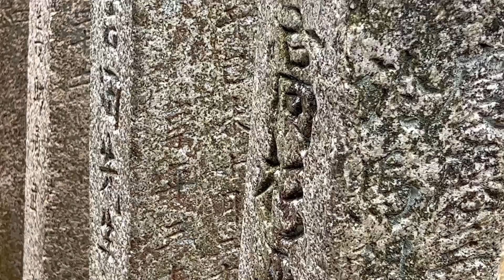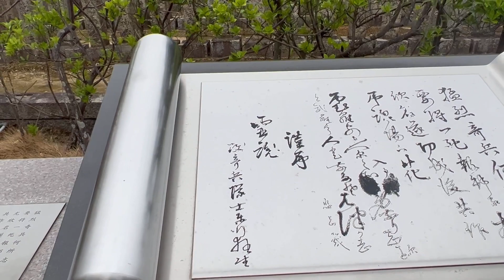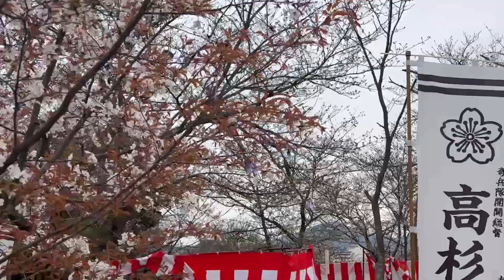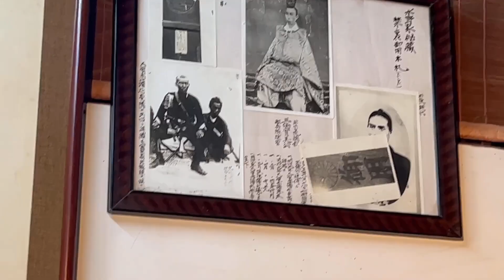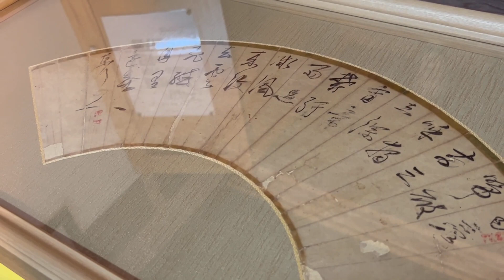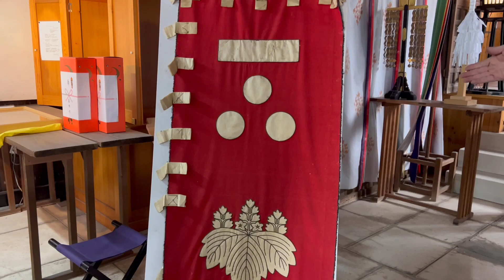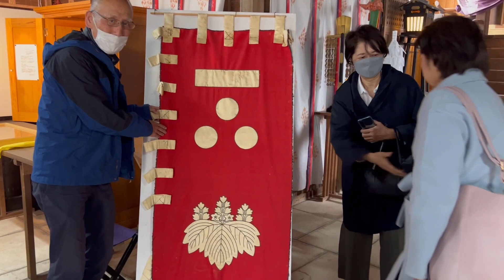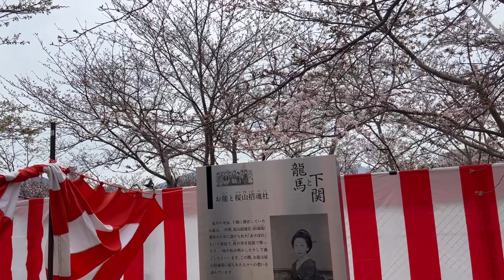靖国神社のルーツは山口県にあり！ 〜下関市・櫻山神社〜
ここ櫻山神社は戦後の自虐史観教育のためか、観光地として余り知られていないが、実は、幕末から倒幕、そして近代化を語る上では決して欠かすことのできぬ非常に重要な地である。

1863（文久3）年、高杉晋作の発議により殉国の志士の霊を祀る招魂場をつくるために候補地を下関で探し、翌年下関新地の通称桜山に1865（慶応1）年に創建された神社である。

招魂場とは国家の為に殉難した英霊を奉納した神社のことで、桜山神社は日本で初めて設立された招魂場になります。

当初は攘夷戦争による奇兵隊の戦死者の霊を弔うものとしてつくられましたが、その後の第二次長州征討や戊辰戦争の長州出身の戦死者も合祀されました。
さらに吉田松陰、高杉晋作、久坂玄瑞、山県有朋など明治維新の功労者である長州の指導者の霊も合祀され、今日では396柱の神霊が祀られている。
この地は奇兵隊の調練場跡でもあり、招魂場となって以後、桜を植えたことから、桜山と呼ばれるようになったもので、下関市内の数多い維新史跡の中でも、特に重要な意味を有する聖地といえる。

1869（明治2）年には幕末維新に殉じた志士たちを慰霊する東京招魂社が東京九段に設立されました。これが1879（明治12）年に改称され、明治天皇の命名により「靖国神社」となった。
つまり、靖国神社はこの桜山招魂場が原型であり、やがて全国護国神社の祭祀に繋がっていった。

昭和34年(1959年)、吉田松陰没後百年祭にあたり、山縣有朋等23柱を追祀して、神霊は391柱となった。

ご祭神は吉田松陰一柱、高杉晋作、久坂義助、入江九一、吉田稔麿、河上弥一、白石正一郎、白石廉作、山県有朋等長州藩騎兵隊士二五六柱、
泉十郎、熊野直助等豊浦藩報国隊士九六柱、膺懲隊、八幡隊、遊撃隊、整武隊、清末藩育英隊等諸隊士三八柱。

この招魂場のもつ尊い意味は、偉大な指導者吉田松陰から奇兵隊小者弥吉といった名も無き者に至るまで等しく祀られていることにある。
整然と立ち並ぶ霊標の姿は、奇兵隊における武士、町人の身分制を越えた新しい時代への理念を伝えている。
そして、全国護国神社、靖国神社のルーツにあたる地であるという事である。

本殿の左側にある看板には竜馬の妻である“お龍”
の看板が建てられている。
実は、お龍は坂本龍馬の死後に下関を訪れ、この招魂社の運営に関わったとされる。
お龍が詠んだと言われる句『武士のかばねはここに櫻山花は散れども名こそ止むれ』も刻まれている。